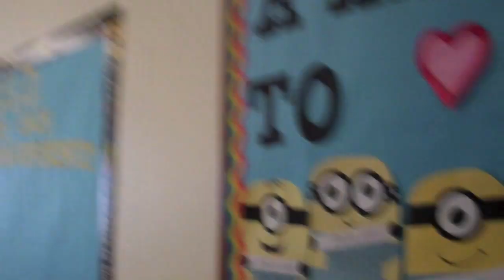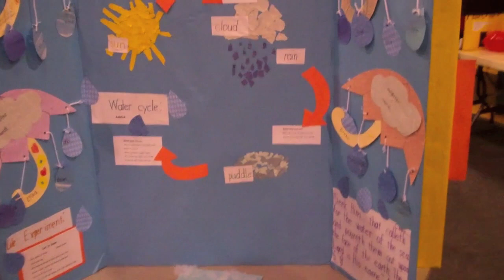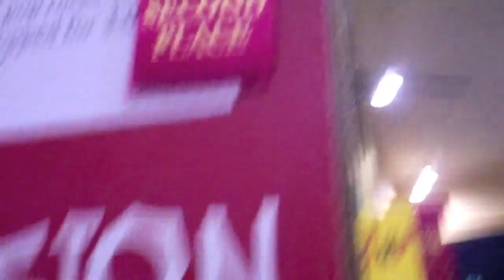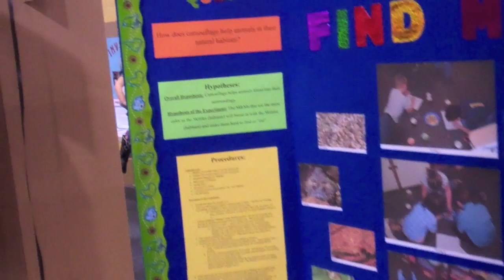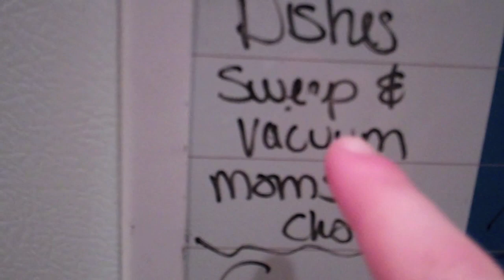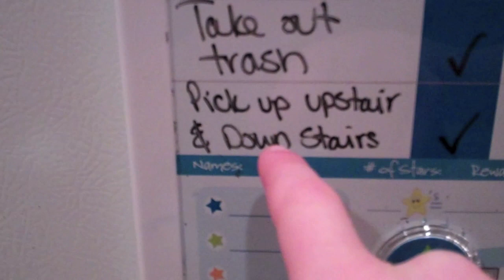THE BEST THING ABOUT 4TH GRADE!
PRE ORDER SMART MONEY SMART KIDS HERE!

We would like to invite you to become a part of our crazy family!

You can also follow "DEBTISDUM" on Facebook, Twitter and Instagram!